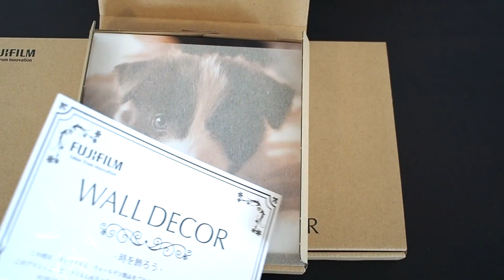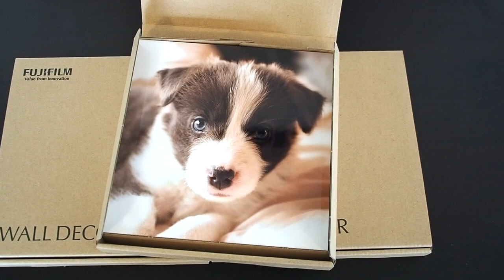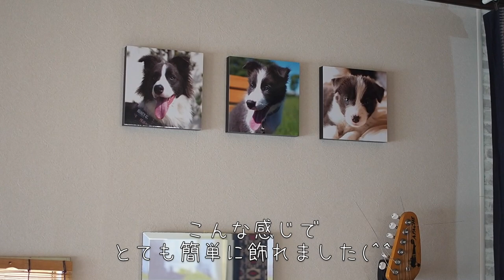愛犬のフォトパネルを飾ろう！【ボーダーコリー子犬】RAINEY#43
１歳になったのを機にリビングの壁に毎年１枚ずつレイニーのフォトパネルを飾っていくことにしました！
自作も考えましたが結局、富士フィルムのWALL DECORという商品にしました。

（レイニー〜１歳 / RAINEY, 〜1 year old）

ボーダーコリー レイニー（RAINEY）♂
　生年月日 2019年2月25日
　毛色 ブルー＆ホワイト
　出身 GIARDINO SIRENA（ジャルディーノシレーナ）